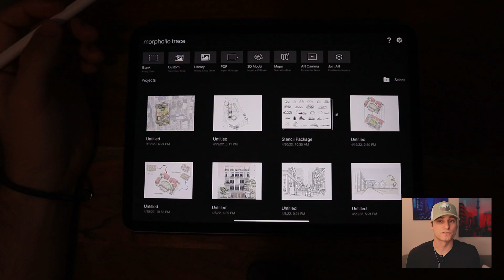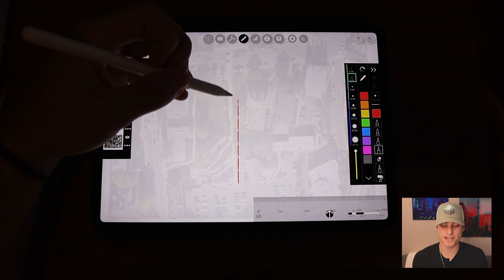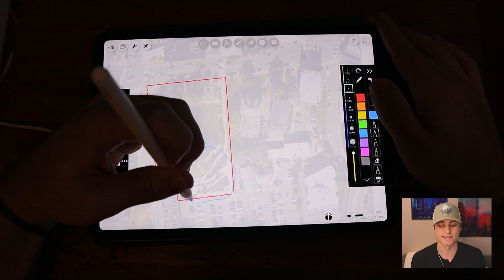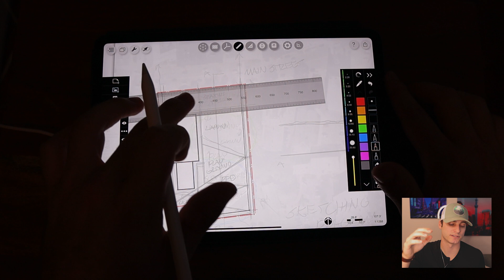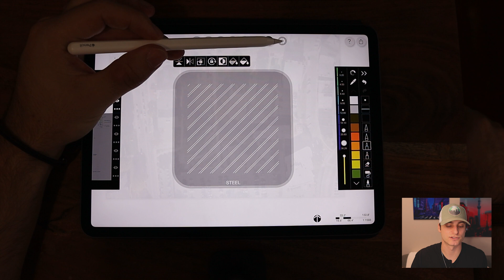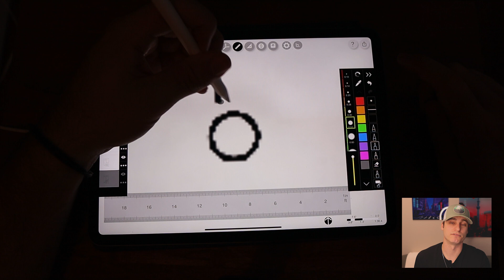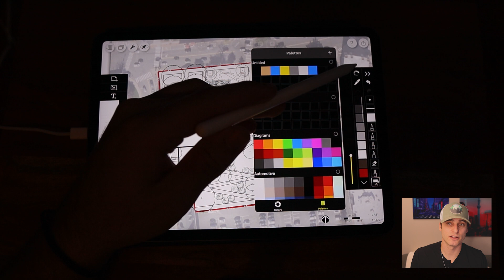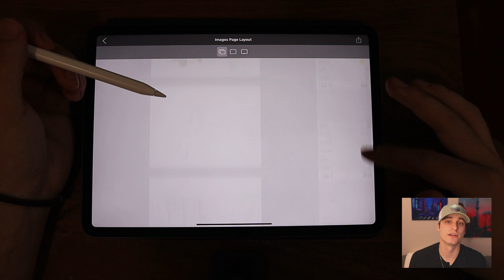How To Draw A QUICK & EASY Master Plan Using Morpholio Trace - A Landscape Architecture Tutorial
If you’ve been enjoying sketching on a tablet or iPad or looking to get started on using it more, then this video is for you. Because today we’re doing an in-depth tutorial on how to create and render a fully to scale Master plan in landscape architecture I’ll be showing you the step-by-step process as well as giving you some insight into how landscape architects think about designing and drawing in plan view.  So get out those iPads and spend some time drawing with me